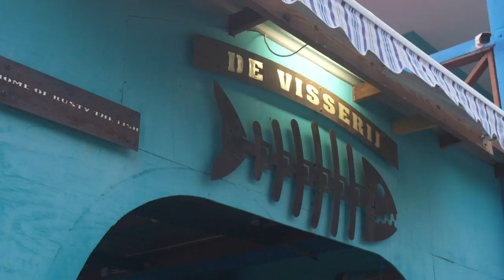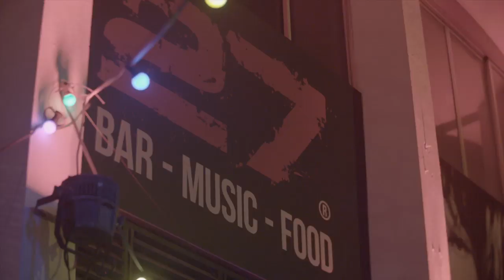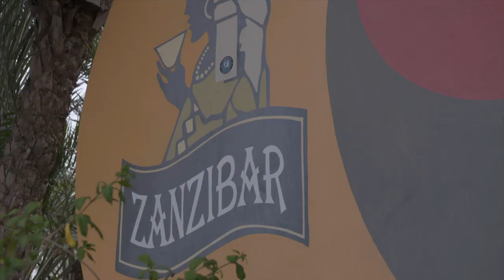Johnny Bananas Soars Above Water in Curacao | 1st Look TV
Johnny visits seafood restaurant De Visserij, enjoys an evening of dancing at the island's weekly event Punda Vibes and tries his hand at beach tennis and flyboarding.